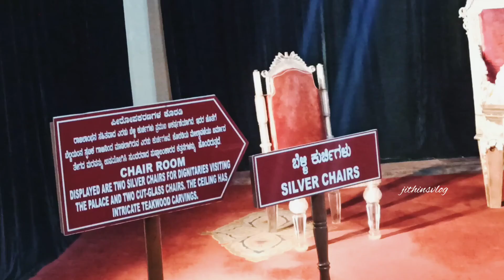epi01 Mysore Palace | History | Inside views of palace | മൈസൂർ പാലസിനുള്ളിലെ കാഴ്ചകൾ | Jithinsvlog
Mysore Palace | മൈസൂർ പാലസിനുള്ളിലെ കോടികൾ വിലപിടിപ്പുള്ള വസ്തുക്കൾ | Jithinsvlog| vlog - 045

Kattikayam Waterfalls

Illickal Kallu is the best tourist spot to visit

Tasty Street Food

|| ANTI-PIRACY WARNING ||

This content is Copyrighted to Jithin's Vlog . Legal action will be taken against those who violate the copyright of the same